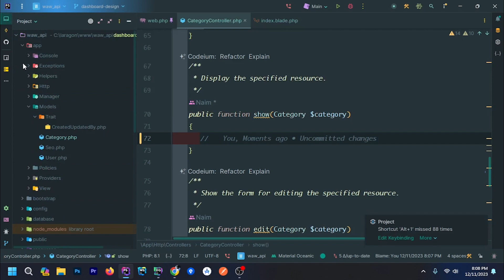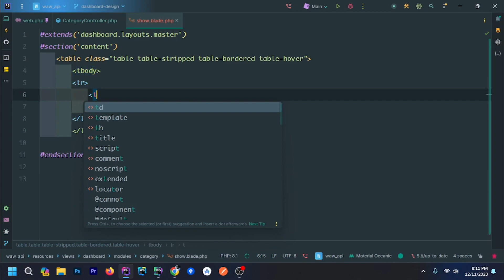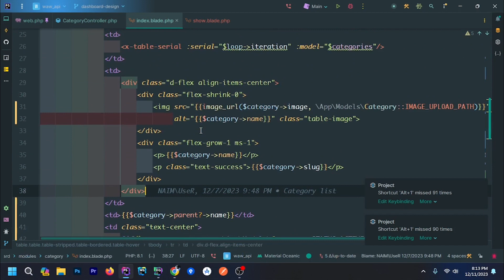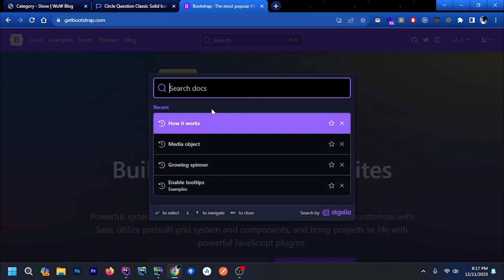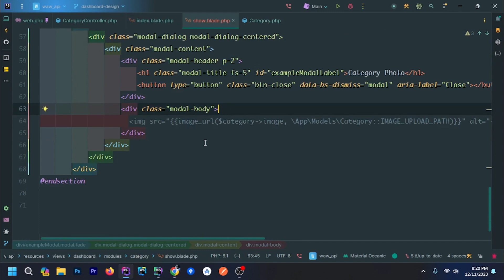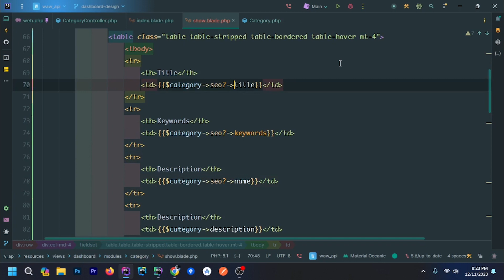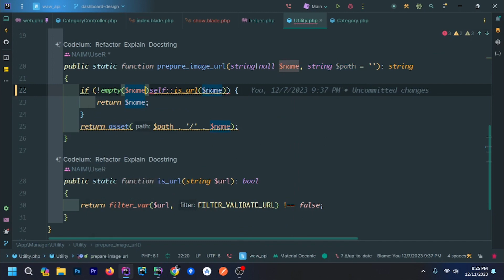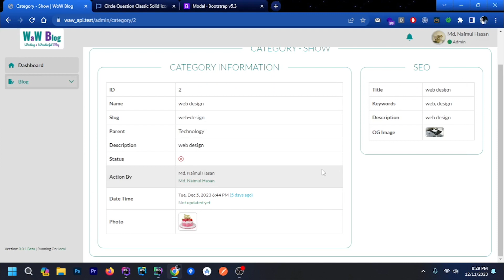Laravel Project Bangla Tutorial | WaW Blog | Part 17: Category Show| Web Learn BD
Welcome back to Web Learn BD! 🚀 In Part 17 of our immersive Laravel Project Bangla Tutorial series, we're diving deep into the world of Laravel Factories to supercharge our WaW Blog project. Join us as we explore how to efficiently create Category Lists using Laravel Factories.

📌 Part 17:  Category Show
In this tutorial, we unlock the power of Laravel Factories to streamline the process of generating Category Lists for our WaW Blog. Factories provide an elegant solution for seeding our database with realistic and randomized data, making our development workflow smoother and more efficient.

🔍 Key Topics Covered:

Understanding Laravel Factories
Creating realistic Category List data
Seeding the database for testing and development
Optimizing the efficiency of your Laravel project

🚧 Prerequisites:
Ensure you've followed along with our previous tutorials to keep up with the development of WaW Blog. If you haven't, check out Part 14 where we explored Morph Relations with SEO optimization.

Whether you're a Laravel enthusiast, a web developer, or someone eager to enhance their skills, this tutorial is tailored for you. Learn how to leverage Laravel Factories to make your Category List creation process a breeze.

🚀 Web Learn BD
At Web Learn BD, we're committed to providing valuable tutorials to empower developers.

🙏 Thank you for being a part of the Web Learn BD community. Let's continue to code, learn, and grow together! 💻✨